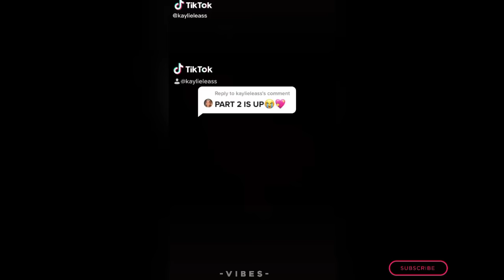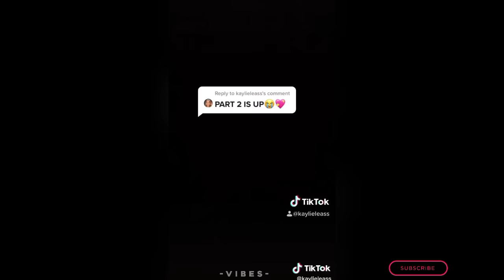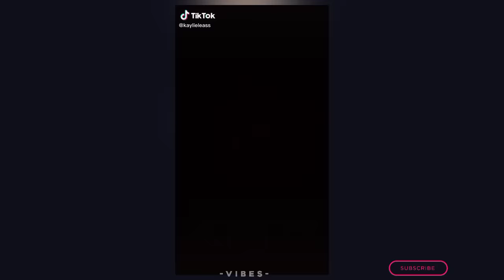Makeup Storytime by Kaylieleass | Part 1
Makeup Storytime by Kaylieleass

★ timestamps ★
0:10 Storytime about how I got caught skipping school almost everyday on my senior year
2:14 Extremely toxic bestfriend storytime
4:18 Storytime about my toxic ex-boyfriend
5:20 Toxic bestfriend storytime
7:24 Toxic ex-boyfriend storytime
9:27 Story time about how I was the side chic

♡︎ I made this video compilation for you to enjoy while you're home, STAY SAFE Everyone!!!

♡︎ Keep Shining and be Productive everyday and always know that you are worth it! This is a note to everyone thankyou;)

storytimes
makeup storytime tiktok scary
kaylieleass tiktok makeup storytime
storytime tik tok
makeup storytime tiktok kaylieleass
tik tok makeup tutorial
tik tok makeup storytime
tik tok makeup storytime video
storytime tik toks makeup
tik tok makeup stories
tiktok storytime
storytime tiktok
makeup tiktok
tiktoks makeup
tiktok horror storytime
makeup storytime
makeup
storytime
storytime tik tok
tiktoks makeup
kaylieleass tiktok makeup
tiktok storytime
tiktok compilation
storytimes
tiktok horror storytime
tiktok beauty tips
tik tok makeup love story time
makeup tutorial
tik tok makeup dating story time
tik tok makeup college story time